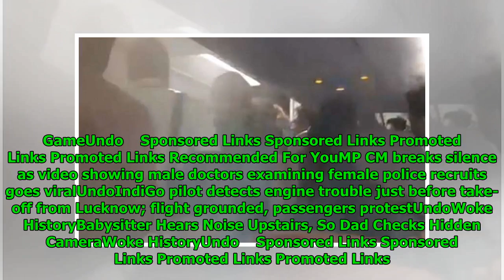AirAsia Kolkata-Bagdogra flight delayed by 4 hours, pilot turns air-conditioning on full blast - ...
AirAsia Kolkata-Bagdogra flight delayed by 4 hours, pilot turns air-conditioning on full blast - Watch